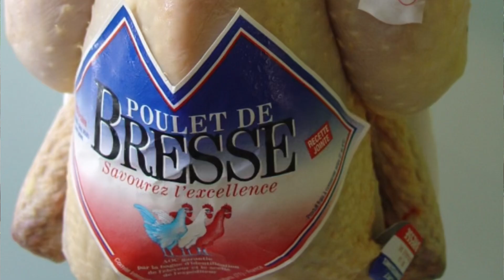WORLD’S TOP 10 MOST EXPENSIVE CHICKEN BREEDS!